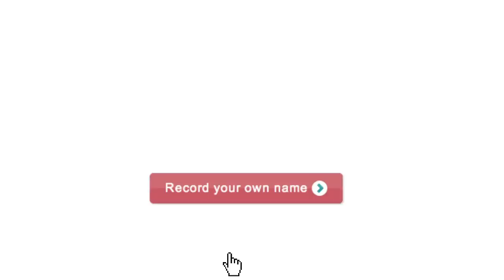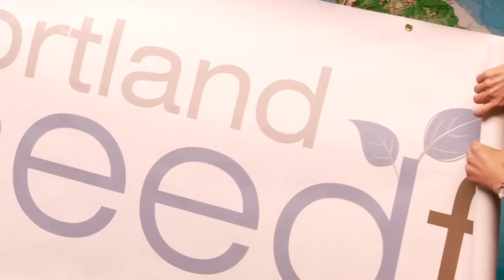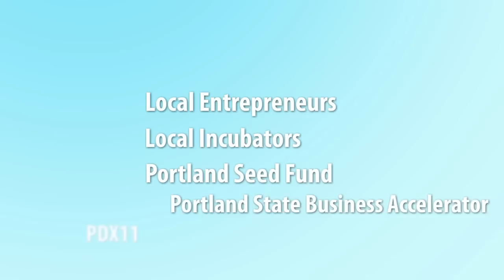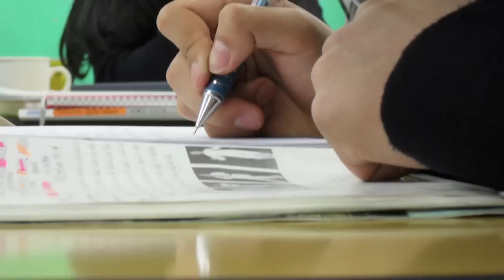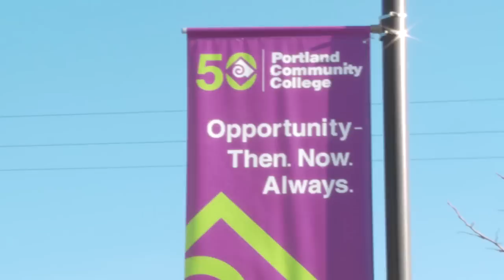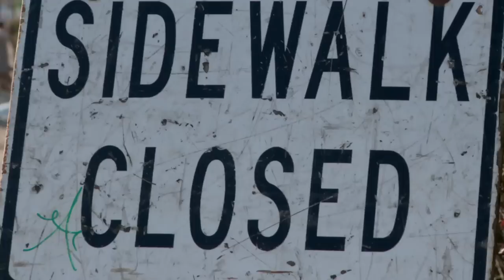State of the City 2012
Video: Mayor Sam Adams' State of the City Speech. Delivered March 2, 2012 at the Governor Hotel.